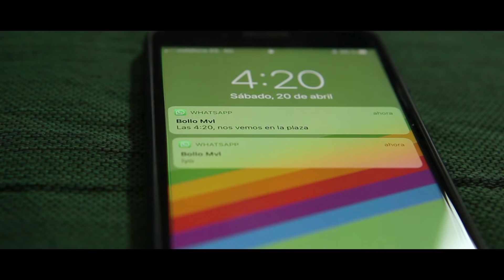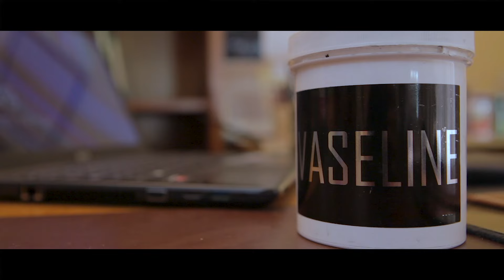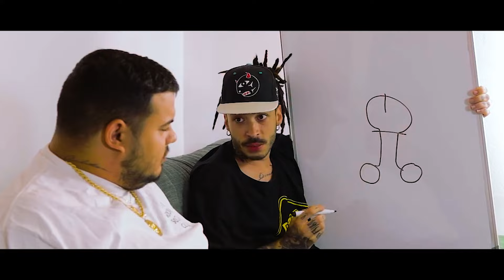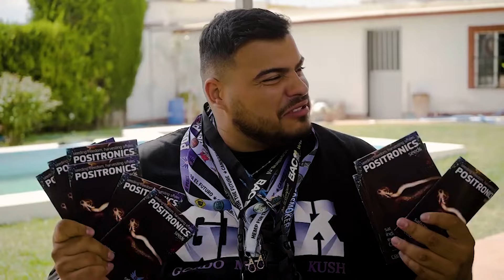420: La WeedSerie (1era temporada completa)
Primera temporada al completo de #420, la weedserie. Esta comedia de ficción gira en torno a los mitos que circulan sobre el cannabis.
Si te apetece contribuir en activo a que se realice una segunda temporada, nos ayudas increíblemente si nos dejas un comentario, compartes el vídeo dónde te apetezca y sigues en instagram a ANIMAL X la marca de CBD que se incorpora a patrocinar el nuevo contenido que viene. Gracias por vuestro apoyo ❤️.